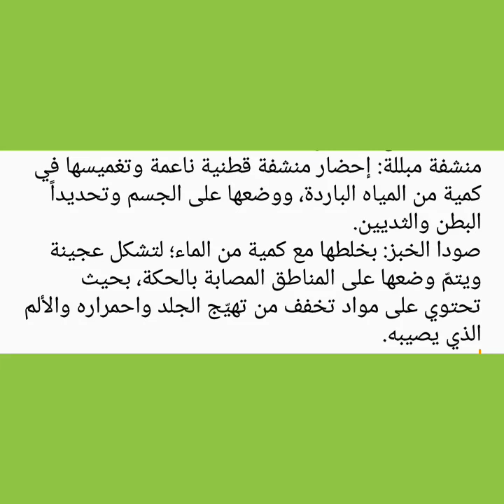اسباب الحكة عند الحامل الاعراض وطرق التخلص منها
الحكة أثناء الحمل

تتعرض المرأة للعديد من المشاكل الصحية والجسدية خلال فترة حملها، ومن بين هذه المشاكل هي الحكة والتي تظهر عند الإصابة بطفح جلدي أو دون الإصابة، وتكون شديدة في كثير من الأحيان وتسبب الكثير من الإزعاج، ولكنها في بعض الأحيان قد تكون خطيرة وتحتاج إلى تدخل طبي، ولكنها لا تؤثر على الجنين، ولكن لتجنّب حدوثها سوف نتناول هنا أبرز الأسباب التي تؤدي إلى الإصابة بها.

أسباب الحكة عند الحامل

متعددة ومتنوعة وأبرزها ما يلي:

استخدام مستحضرات التجميل التجارية وغير موثوقة المصدر، إضافةً للمواد الطبية ذات الرائحة.الحمام بمياه ساخنة جداً؛ لأنّها تؤدي إلى جفاف في الجلد.استخدام الصابون العطري أو عدم غسله خلال الحمام وبالتالي تراكم الشوائب عليه والتي بدورها تؤدي إلى الحكة الجلدية.عدم تجفيف الجسم بعد تغسيله أو الاستحمام.ارتداء ملابس ضيّقة وخشنة الملمس، أي غير قطنية.استخدام منظّفات عالية التركيز في غسل الملابس.عدم تناول كميات كافية من المياه؛ فالأفضل هو تناول ما لا يقلّ عن ثمانية أكواب كل يوم؛ حتى يبقى الجسم والبشرة رطبين.ارتداء الملابس وهي رطبة وتحديداً المايوه أو ملابس السباحة لفترة طويلة من الزمن؛ لأنّها تشجّع نموّ وتكاثر الميكروبات وتحديداً الفطريات وبالتالي الإصابة بعدوى الخميرة.

أعراض الحكة عند الحامل

عند إصابة الحامل بالحكة، تظهر عليها مجموعة مختلفة من الأعراض والعلامات، من أهمها ما يلي:

تركّز الحكة في مناطق معنية من الجسم مثل راحة اليد أو الأخمصين.ازدياد نسبتها في ساعات المساء، بحيث تصبح أكثر شدة.عدم وجود طفح جلدي، ولكن وجود حكة قوية.يصبح لون البراز شاحباً.

التخلص من الحكة أثناء الحمل

في البداية يجب الذهاب إلى الطبيب لتحديد السبب ومن ثم اختيار العلاج بناءً عليه، ويكون عبارة عن مراهم وأدوية معينة مناسبة للحالة، ولكن هناك بعض العلاجات الطبيعية التي تساعد على التخلّص من الحكة، وتتضمن ما يلي:

الشوفان: بإضافة كمية من الشوفان إلى مياه الاستحمام؛ حتى يعمل على تهدئة الجلد.الكمادات الباردة: إحضار مجموعة من المكعبات الثلجية ووضعها على المناطق المصابة بالحكة، وهي مفيدة جداً في حالة الإصابة بالالتهابات الجلدية.الأعشاب: وتحديداً الهندباء وحليب الشوك، بحيث يتم غليّها ومسج المناطق المصابة أو تناولها.منشفة مبللة: إحضار منشفة قطنية ناعمة وتغميسها في كمية من المياه الباردة، ووضعها على الجسم وتحديداً البطن والثديين.صودا الخبز: بخلطها مع كمية من الماء؛ لتشكل عجينة ويتمّ وضعها على المناطق المصابة بالحكة، بحيث تحتوي على مواد تخفف من تهيّج الجلد واحمراره والألم الذي يصيبه.